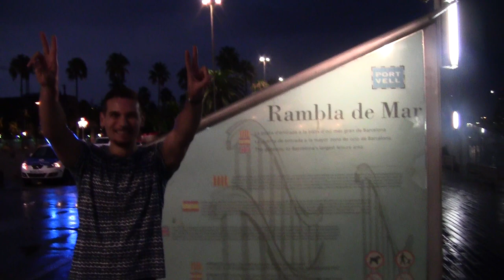Viaggia con noi a...BARCELLONA!